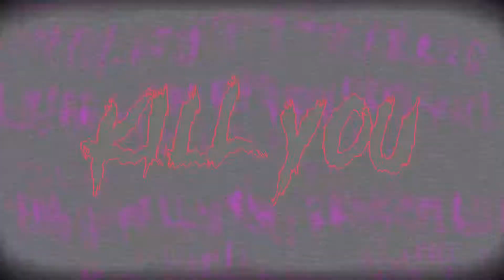DOE SLURP - kill you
prod. by @romajonson